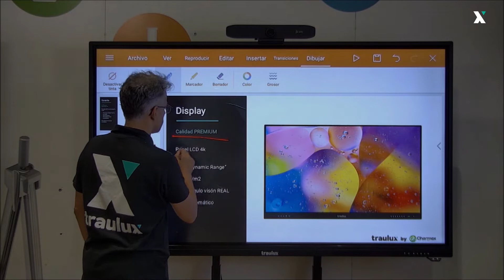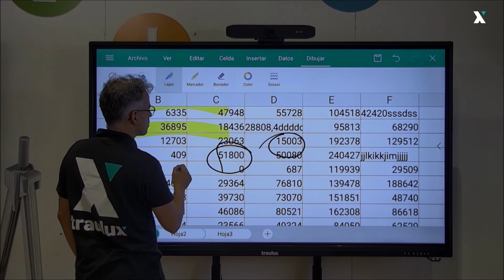Trabajando con archivos Office | Monitor interactivo Traulux serie TX90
En este video te enseñamos cómo se pueden hacer anotaciones intersadas en archivos office.

Gracias a la aplicación preinstalada WPS, desde el propio monitor interactivo TX90 podemos leer archivos en formatos Word, Power Point, Excel y PDF.

¿Tienes dudas? Contacta con nosotros |